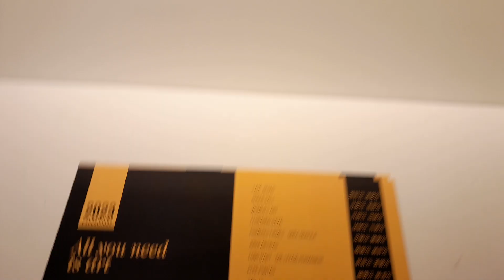YO VIENDO ART DE NUEVAS IMAGENEA QUE PUEDE IMAGINAR EN TODO DE 🖼 🎨